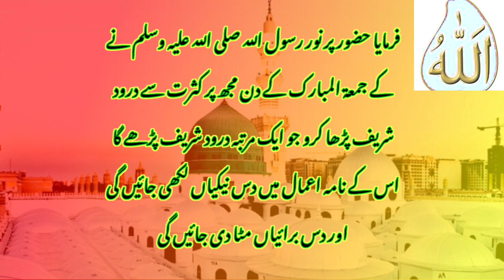Juma tul mubarak ko durood pak parhne ka hukam | Fazail e darood paak